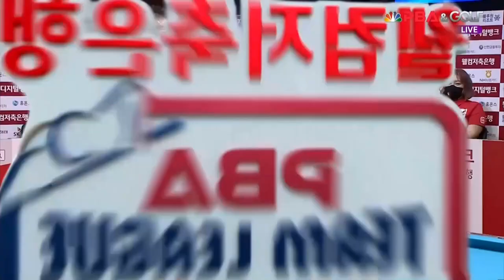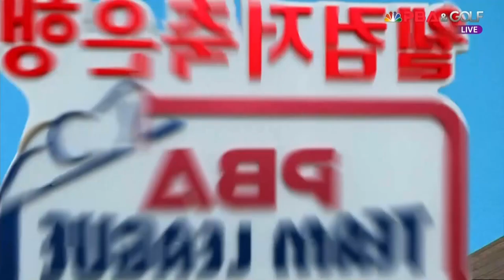웰뱅피닉스(서현민) vs 신한알파스(마민캄) 5세트 HL[웰컴저축은행 PBA 팀리그 3R]